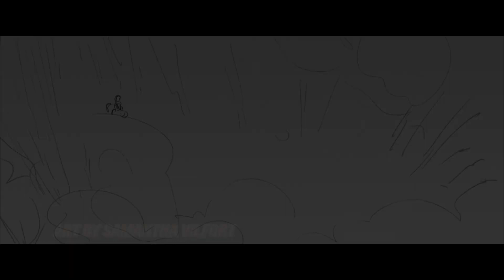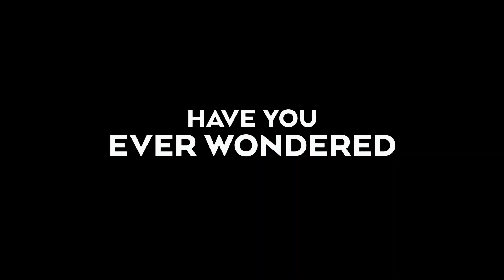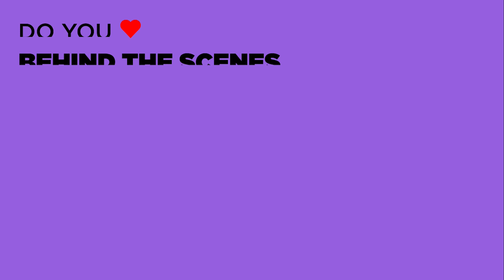STRANGE WORLD Featurette - "Lightning Lynx" (2023) Animation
PLOT: The legendary Clades are a family of explorers whose differences threatened to topple their latest and most crucial mission.

GENRE: Animation